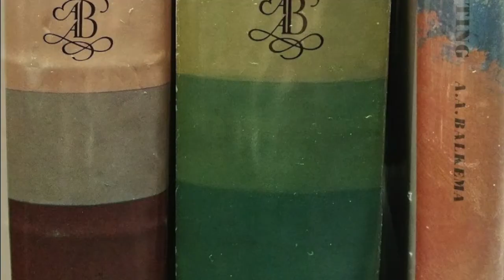Maggie Laubser Introduction to Presentation Strauss 30 October 2018 1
This video is part of a presentation at Strauss & Co on 30 October 2018 and provides an evocative introduction to the presentation - which is available